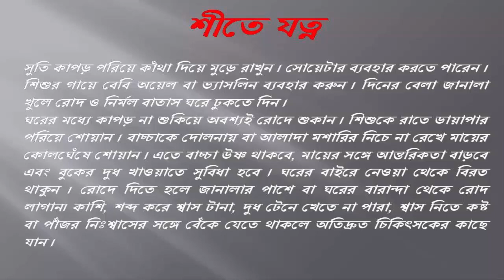কোন ঋতুতে শিশুর কেমন যত্ন নিবেন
শিশু জন্মের পর অনেক মা এবং পরিবারের সদস্যদের দেখা যায় তার যত্ন ও পরিচর্যা নিয়ে বেশ দুশ্চিন্তায় পড়ে যেতে। এ সময় সঠিক যত্ন না পেলে শিশুটির বিভিন্ন ধরনের সমস্যা হতে পারে।